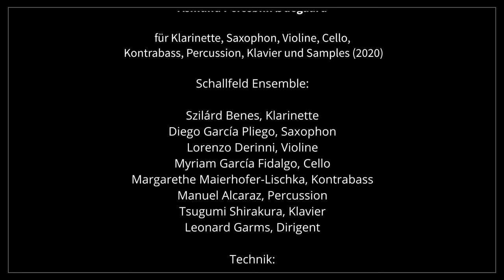Möörungen - Åsmund Perssønn Ødegaard - Schallfeld Ensemble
Möörungen for Ensemble and Samples
by
Åsmund Perssønn Ødegaard

Schallfeld Ensemble:

Szilárd Benes - Clarinet
Diego García Pliego - Saxophone
Manuel Alcaraz - Percussion
Tsugumi Shirakura - Piano
Lorenzo Derinni - Violin
Myriam García Fidalgo - Violoncello
Margarethe Maierhofer-Lischka - Contrabass
Leonard Garms - Conductor